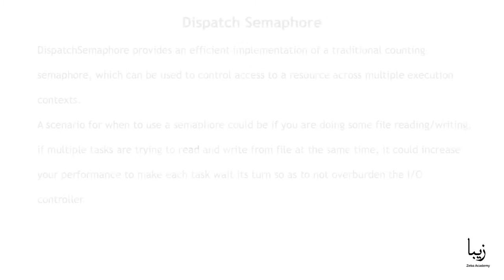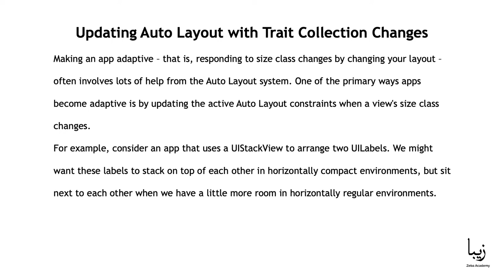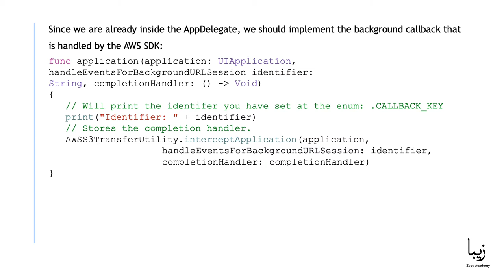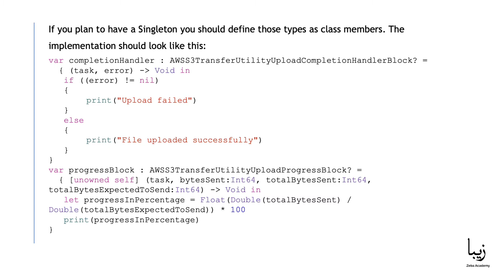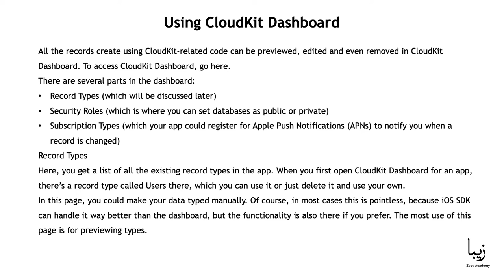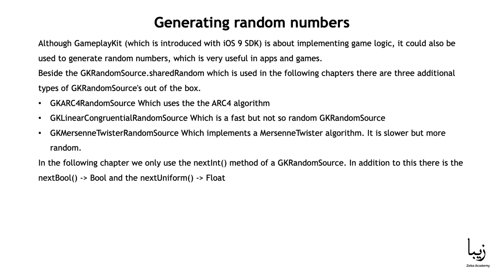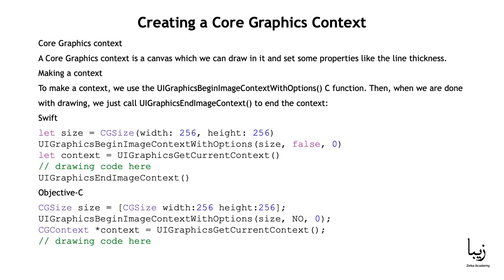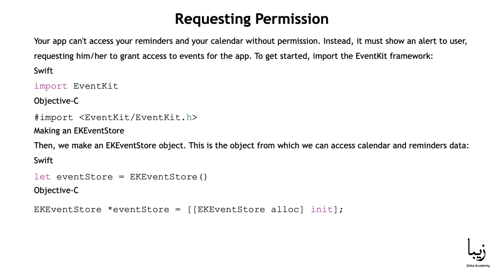iOS Development. What is GCD and AWS SDK in iOS? Debugging crashes. CloudKit - Course for Beginners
📌This video is part 7 of the iOS Development FREE course from Zeba Academy.

You will start by learning the basics of iOS app development using the Swift programming language and XCode, Apple's development environment. You'll develop your first iOS apps using layouts, views, UIKit, and more.